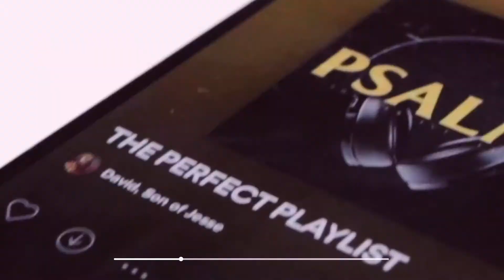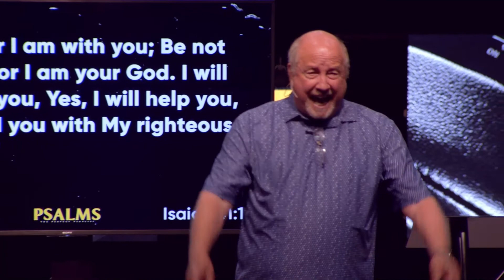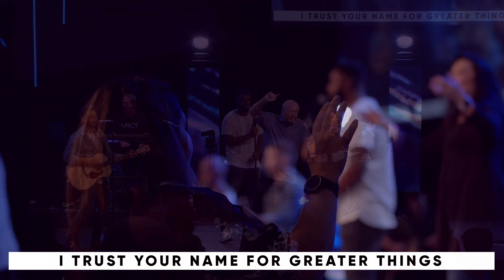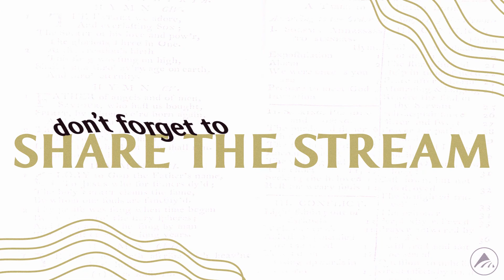Southside Livestream - 8/9/20 (10:45am)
Instagram.com/SouthsideWR

1040 S. Houston Lake Road
Warner Robins, GA 31088